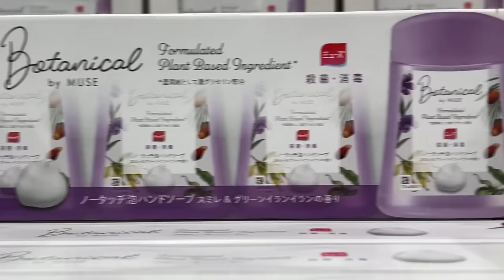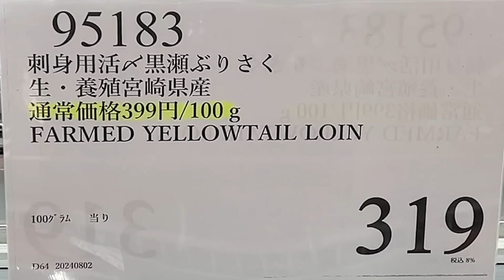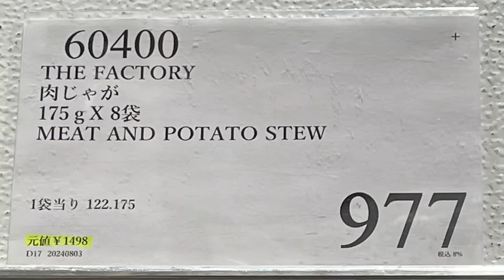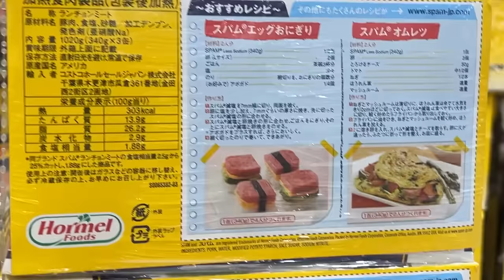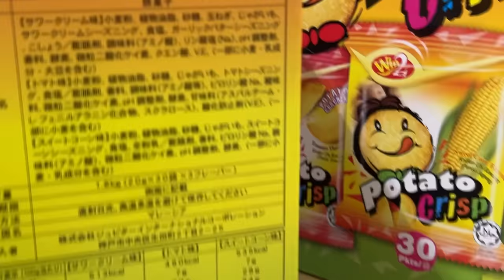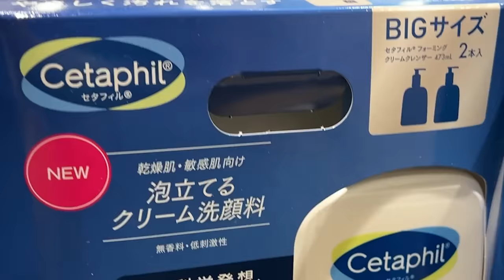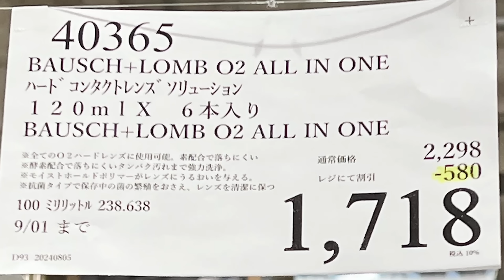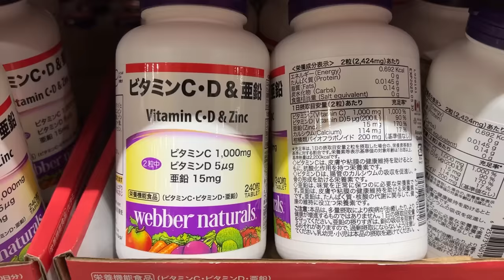【コストコセール情報】08月2週目-平日-前編 食品 生活用品 パン 肉 お菓子 キャンプ キッチン おすすめ 最新 クーポン 購入品